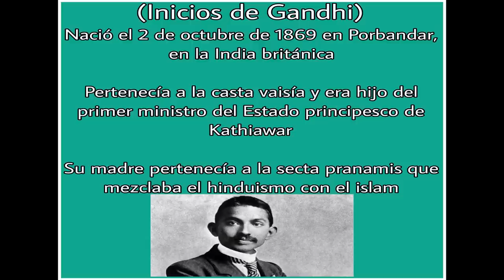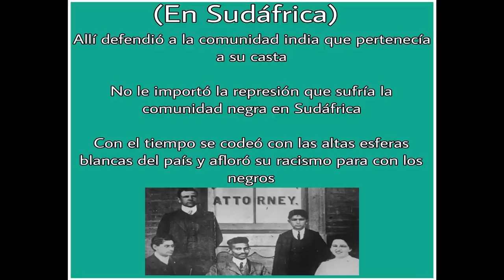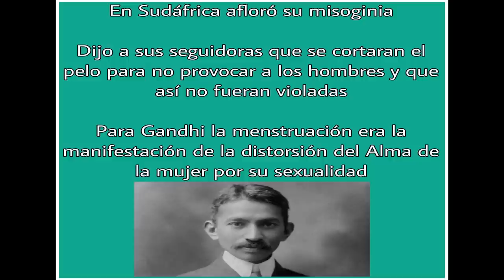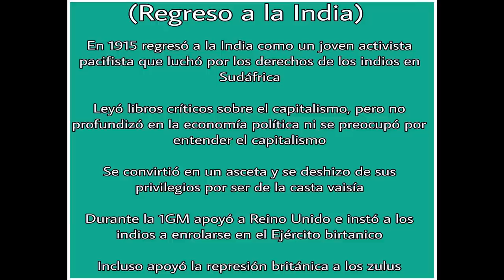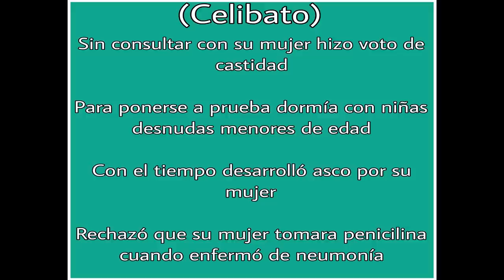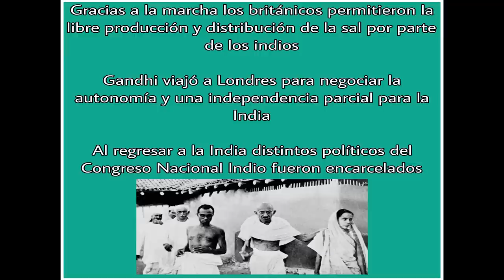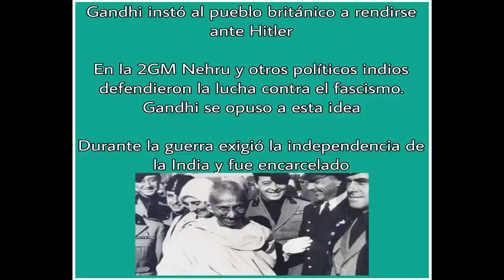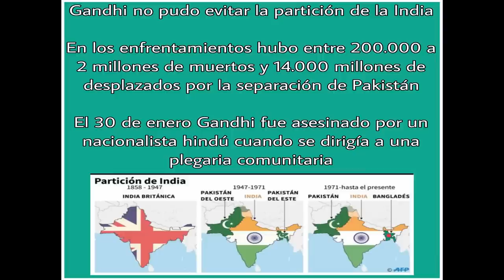Desenmascarando a Gandhi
🔴A lo largo de la historia han aparecido personajes que han destacado tanto que posteriormente los literatos y académicos se han encargado de romantizarlos y de presentarlos como personajes afines a la democracia y a la libertad. No hay nada mejor para la historiografía oficial que ofrecer personajes históricos pacifistas, humanistas y amantes de la libertad que encomendaron sus vidas para hacer de este mundo un lugar mejor, pero los comunistas sabemos dos cosas: uno, la historia no es fruto de las personalidades, sino de las masas y del colectivo y, segundo, que detrás de los personajes que glorifican se encuentran las verdaderas personas que usualmente tienen mentalidades perversas y oscuras. En otros videos, desenmascaré a Churchill y a Orwell, y me habéis pedido que haga lo mismo con uno de los personajes más destacados de la India que Mahatma Gandhi. Pues, aquí lo tenéis y creo que este video va a derribar muchos tabúes sobre el supuesto pacifista, humanista y líder anticolonialista Mahatma Gandhi.

🖋FUENTES: Gandhi era un racista que forzaba a mujeres a dormir con él (Mayukh Sen), El club de los execrables (Malcolm Otero y Santi Giménez), Gandhi. Biografía (Tomás Fernández y Elena Tamaro), La polémica detrás de Mahatma Gandhi (Junior Report), El lado oscuro de Gandhi: niñas, racismo (Juan Eslava Galán), Gandhi: detrás de la máscara de la divinidad (G.B. Singh), Sexo y Poder (Rita Banerji)

📚MIS LIBROS

Para comprar mis libros TERCERA REPÚBLICA A LA TERCERA VA LA VENCIDA y CONTRA EL ANTICOMUNISMO.

Comprar el libro CONTRA EL ANTICOMUNISMO. DESMONTANDO MENTIRAS ANTICOMUNISTA (volumen 1) formato EBOOK

Podéis comprar el libro TERCERA REPÚBLICA A LA TERCERA VA LA VENCIDA en formato físico en el siguiente enlace